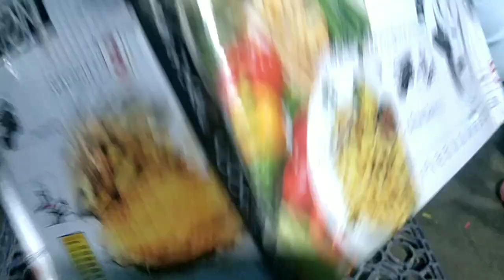Pressure Cooker Blast| Cooker Blast Live| Cooker Vs Petrol| Petrol In Cooker| Cooker City Block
1) Pressure Cooker experiment

2) Pressure Cooker vs Petrol

3) Petrol vs Pressure Cooker

4) Cooker Me Petrol dal ke gram kiya

5) Bda dhmaka Petrol se

6) Petrol ka Dhmaka

7) प्रेसर कुकर एक्सपेरिमेंट

8) प्रेसर कुकर vs पेट्रोल

9) पेट्रोल vs प्रेसर कुकर

10) बड़ा धमाका पेट्रोल

11) पेट्रोल का धमाका

12) कुकर में पेट्रोल डाल के गर्म किया

pressure cooker explosion

Pressure Cooker blast video

How to blast cooker

cooker kaise blast hota hai

cooker live blast

cooker dhamaka

cooker blast video

cooker blast reasons

pressure Cooker block

हैलो दोस्तो ये वीडियो सिर्फ experiment के लिए बनाया गया है
तो इसे घर पे या कहीं और करने की कोशिश ना करें

अगर वीडियो पसंद आए तो करें।

और इसी तरह की वीडियो देखने के लिए  चैनल को #

Just Watch And